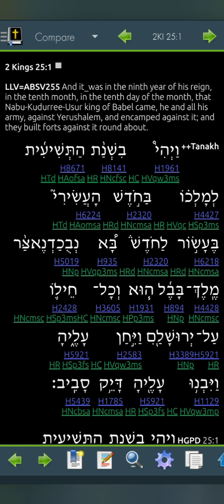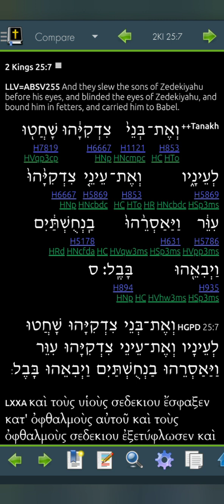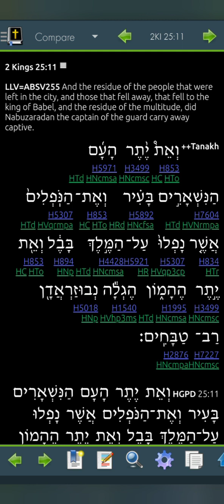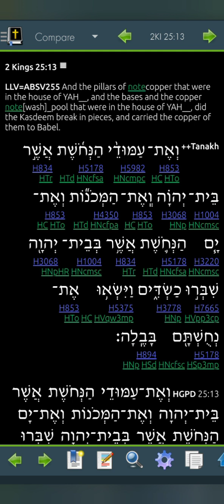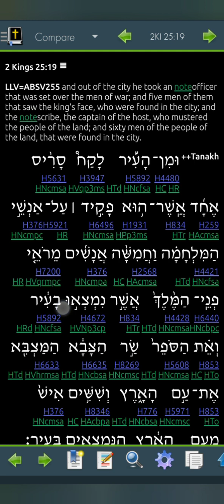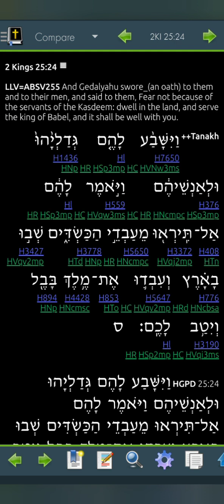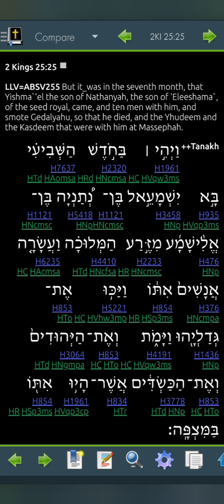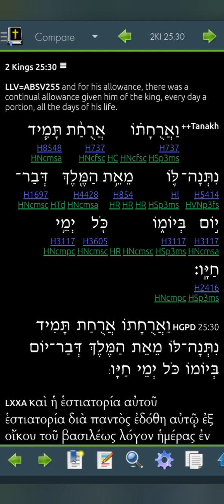2 Kings 25 LLV255 for 2023 (Read Me The Bible, Garth.)